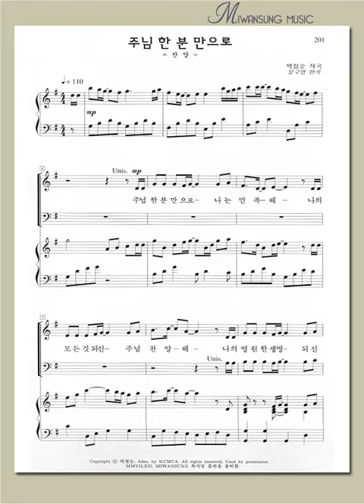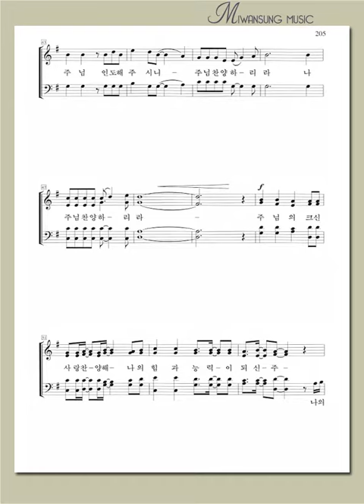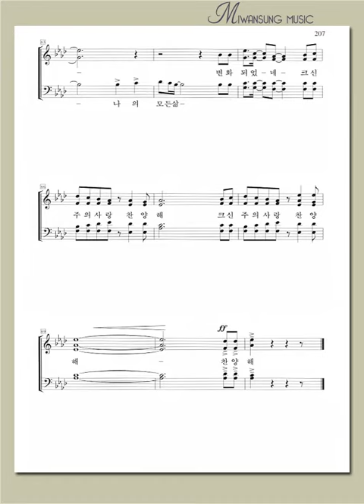하이라이트 17집 / 주님 한 분 만으로 / 소프라노파트